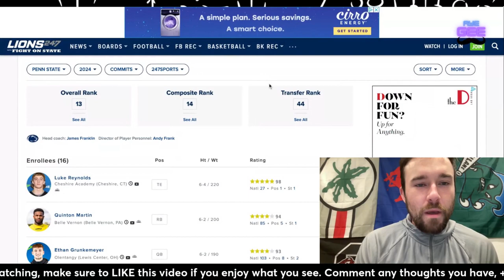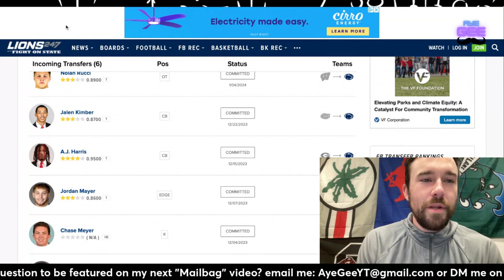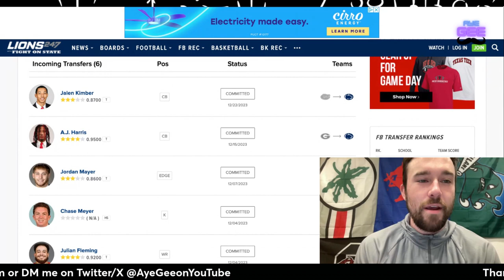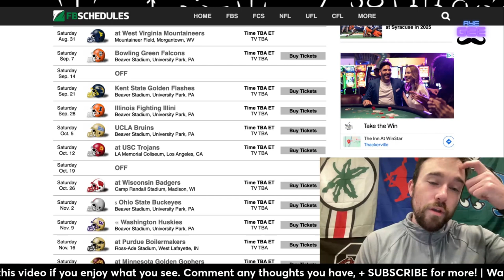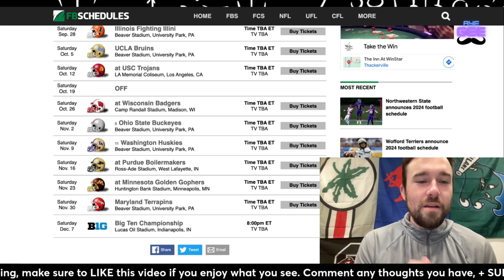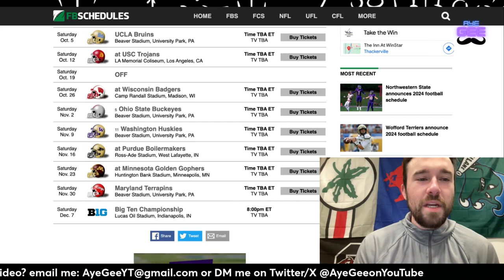Looking ahead to next season for the Penn State Nittany Lions | WAY Too Early 2024 Preview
During this series, were going to be looking ahead to the 2024 season for almost each and every college football team to see what’s next, giving a preview, picks, and predictions for each Cfb game next season, how their transfer portal is shaping up, how their recruiting class is shaping up, how they will fare in conference play, if they have a legit shot at the expanded college football playoff as now 12 teams make the CFP, how expansion realignment affects their chances, if they’ll be in my preseason way too early top 25 rankings, my aye Gee poll, and what they need to address to have success next season for the Nittany Lions and head coach James Franklin as they deal with college football playoff expansion, as well as the new look Big 10 which is no longer ten teams, with the return of Drew Allar, and the transfer portal additions of Julian Fleming and AJ Harris, Penn St should be primed for a CFP berth, they should be in my way too early preseason top 25 and be a top 10 team for me, and a legitimate cfp contender. Their schedule next season that I pick and predict includes West Virginia, maryland, minnesota, purdue, washington, ohio state, wisconsin, usc, ucla, illinois, kent state, and bowling green, they avoid michigan and oregon.